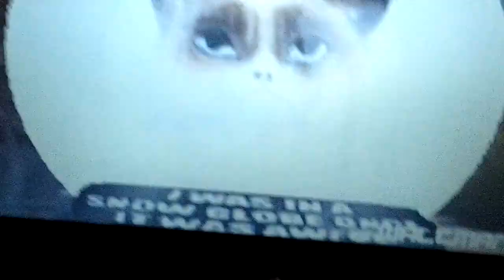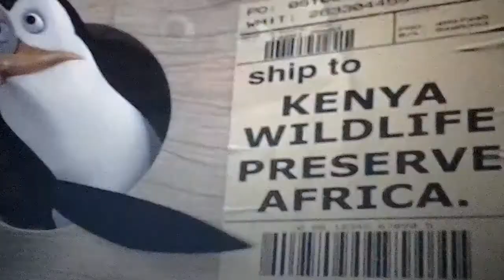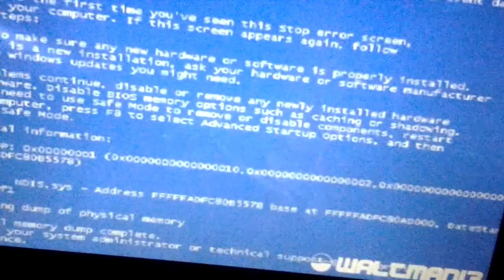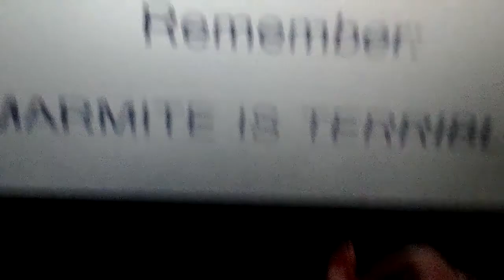Hazelnut’s reaction to YTP Allax comes for DA booty ( Read Description )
It's been a while since I did a reaction video! Sorry about the mistakes I made, I was using a computer LOL! XD ^#_#^
All rights are reserved for there perspective owners